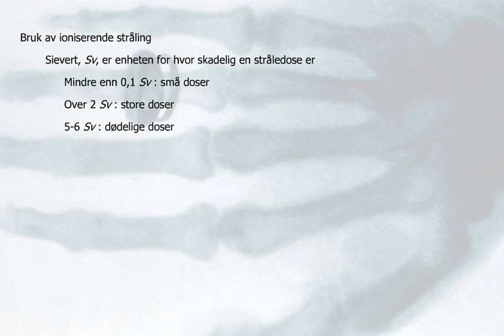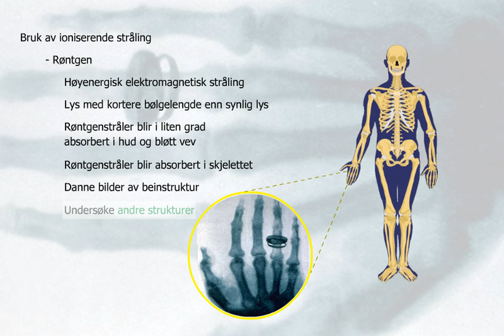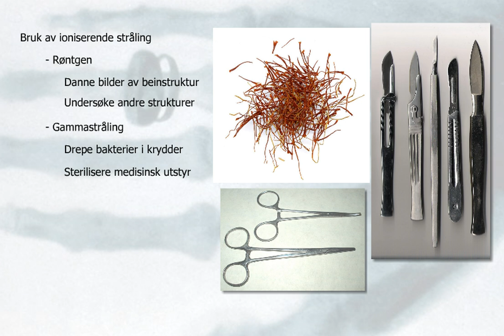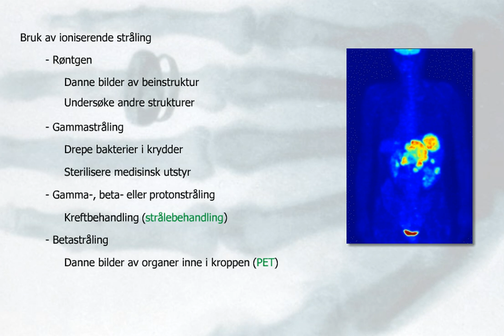Medisinsk bruk av stråling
Vi kan bruke energirik stråling til medisinske formål. Røntgen brukes til undersøkelser, andre  strålingstyper brukes til å drepe kreftceller.